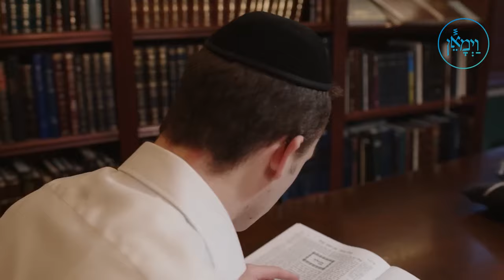Making Waves | Rabbi Fischel Schachter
When we feel resistance, that means that we are on the right track.